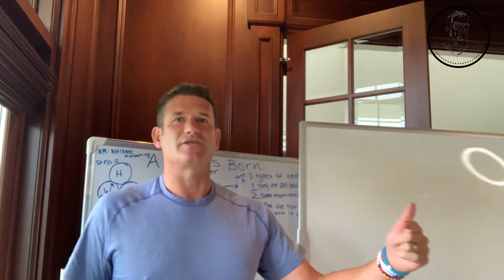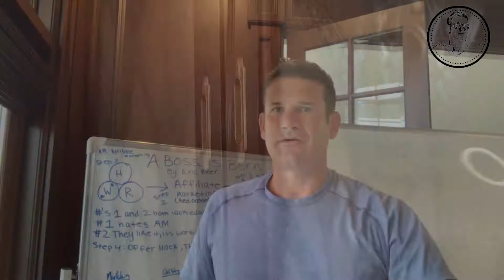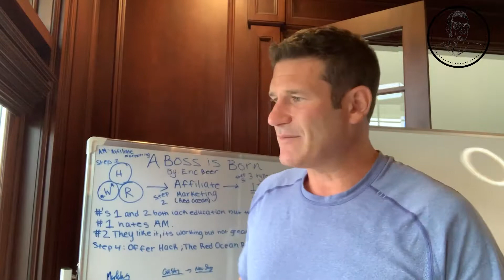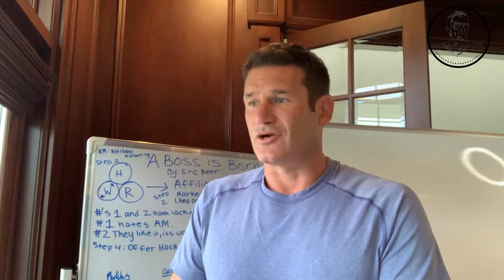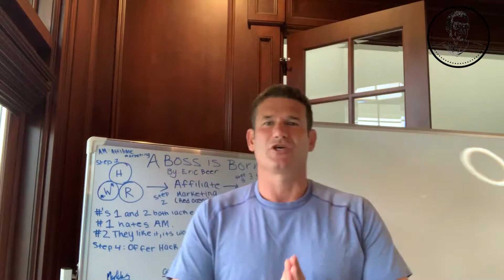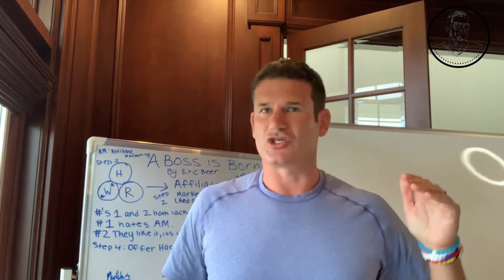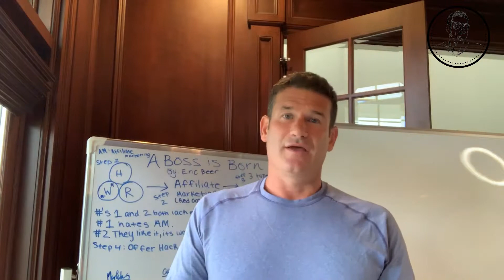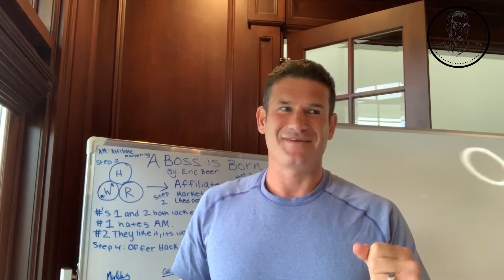What Success Really Looks Like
How to define success and why it's ok to put yourself out there and be vulnerable in business.